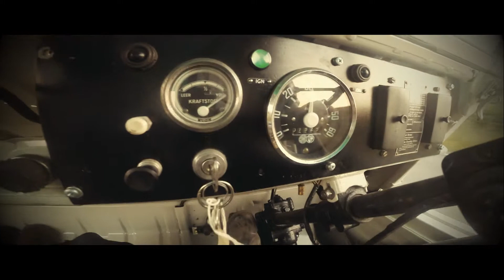Fonda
Experimenting with my new Hague Stedicam and GoPro 3+ Black Edition.